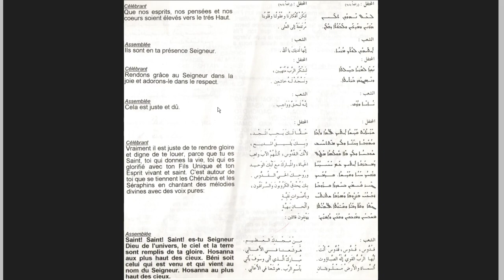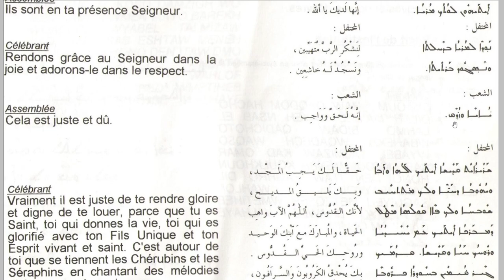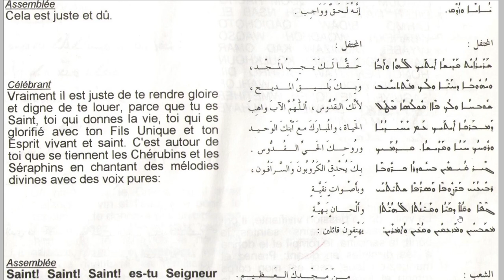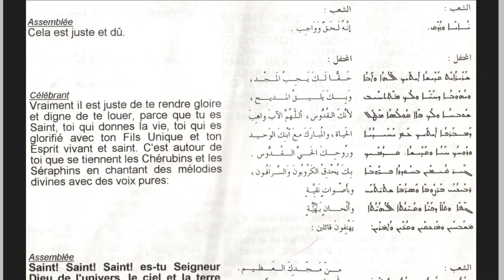La messe maronite que nos esprits P13